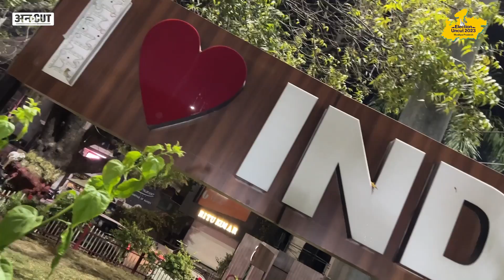Indore 56 Dukan का नाम कैसे पड़ा 56 दुकान, PM Modi से क्या कनेक्शन, क्या है 56 दुकान बाजार की खासियत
मध्यप्रदेश के इंदौर की मशहूर 56 दुकान का नाम आखिर 56 ही क्यों है. क्या है इस बाजार का पीएम मोदी से रिश्ता और क्यों ये बाजार पूरी दुनिया में इतनी मशहूर है, देखिए अविनाश राय की रिपोर्ट.